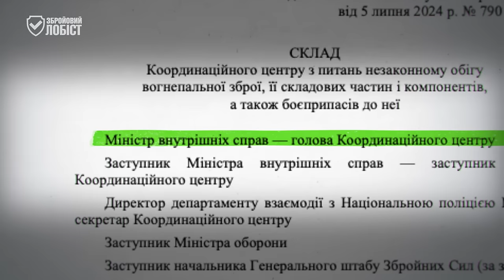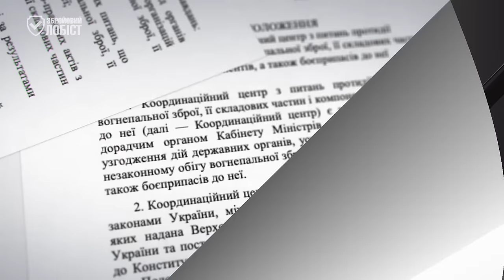ЩО РОБИТИ З ГРАНАТАМИ ТА ВИБУХІВКОЮ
Кабінет Міністрів України, щоб хоч трошки покращити ситуацію з гранатами та вибуховими речовинами, якими зараз перенасичена країна, має ухвалити принципове рішення.

⏱️РОЗДІЛИ ВІДЕО⏱️
00:00 КМУ створив координаційний центр з питань протидії незаконному обігу вогнепальної зброї
00:32 Склад та функції координаційного центру
01:53 Питання до прем'єр-міністра Шмигаля
02:38 МВС створює ілюзію активної боротьби з “незаконним” обігом зброї
03:07 Чи здатні депутати ухвалити адекватний Закон про зброю
04:09 Як покращити ситуацію з гранатами та вибуховими речовинами

Криптогаманець:
USDT (TRC20) TQGEjbmYViM7nCEn3ADmVygaB6mXZonvYF
BTC bc1qkluc4uxfw79a3f6n4ca4yvyu070tf5nvd2lxt6
ETH 0x9deB66a39daBcfee477639E7f3f08C95740be577